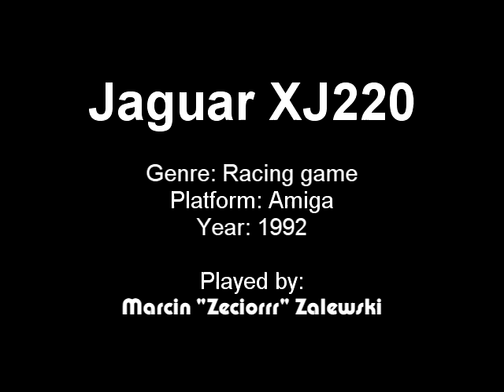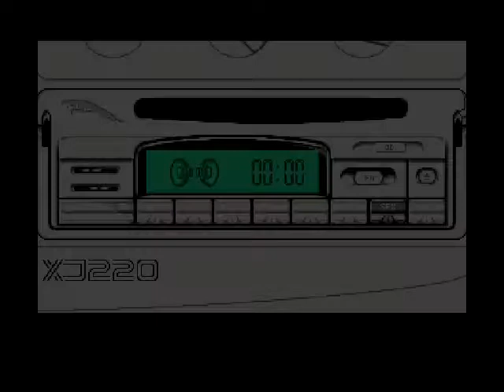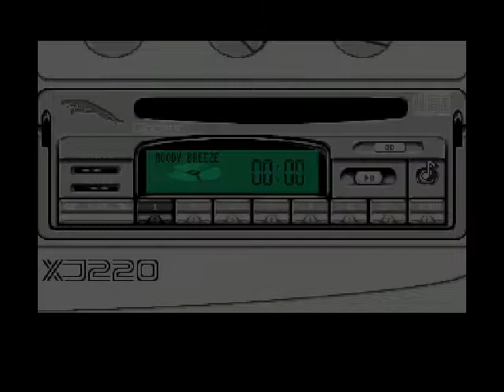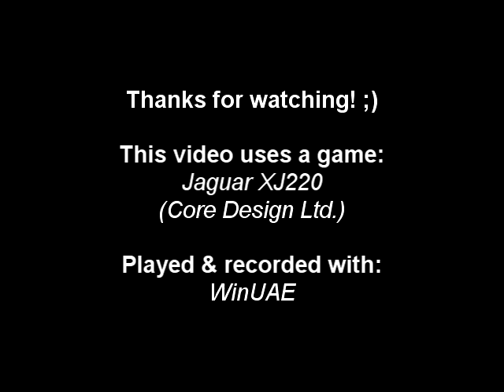[AMIGA] Jaguar XJ220 -- Gameplay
ENG: Jaguar XJ220 is a super-car and one of the fastest cars in the world, presented in 1988 in British Birmingham, in which it has a coupe body, 2 doors, V6 Twin-Turbo engine with 542 horsepower, 5-speed manual transmission, rear-wheel drive, and also a fuel capacity of 120 liters and a boot capacity of 110 liters. This model was produced in 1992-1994 and was sold in the number of 281 units. In the game with the same title as the brand and model, we will race in 9 countries around the world, from foggy England, sandy Egypt, snowy Switzerland and sunny Brazil - we will find there as many as 32 routes. The goal of our game is to achieve the highest position in the Grand Prix Constructors Championship by competing with other car manufacturers such as German Porsche or Italian Ferrari. Our task is to obtain the best place in a given race in which we will be in the highest position, we will earn a lot of money and a large number of points in the individual and constructors' classification. During the game, there will be numerous obstacles in which you have to overcome. After each finished race, we will be able to repair and tune our Jaguar with the money collected. During our game, we are accompanied by music that is pleasant to our ears, in which we can change or turn it off completely before each race, leaving only the sound effects of the vehicles.
This video uses 2 races from England.

DE: Der Jaguar XJ220 ist ein Superauto und eines der schnellsten Autos der Welt. Er wurde 1988 in British Birmingham vorgestellt. Er verfügt über eine Coupé-Karosserie, 2 Türen, einen V6-Twin-Turbo-Motor mit 542 PS, ein 5-Gang-Schaltgetriebe, einen Hinterradantrieb und auch eine Kraftstoffkapazität von 120 Litern und eine Kofferraumkapazität von 110 Litern. Dieses Modell wurde 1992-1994 hergestellt und in der Anzahl von 281 Einheiten verkauft. In dem Spiel mit dem gleichen Titel wie Marke und Modell werden wir in 9 Ländern auf der ganzen Welt Rennen fahren, aus dem nebligen England, dem sandigen Ägypten, der schneebedeckten Schweiz und dem sonnigen Brasilien - wir werden dort bis zu 32 Strecken finden. Das Ziel unseres Spiels ist es, im Wettbewerb mit anderen Autoherstellern wie dem deutschen Porsche oder dem italienischen Ferrari die höchste Position in der Grand-Prix-Konstrukteurswertung zu erreichen. Unsere Aufgabe ist es, den besten Platz in einem bestimmten Rennen zu erreichen, in dem wir auf der höchsten Position stehen, viel Geld und eine große Anzahl von Punkten in der Einzel- und Konstrukteurswertung verdienen. Während des Spiels gibt es zahlreiche Hindernisse, die Sie überwinden müssen. Nach jedem beendeten Rennen können wir unseren Jaguar mit dem gesammelten Geld reparieren und abstimmen. Während unseres Spiels werden wir von Musik begleitet, die für unsere Ohren angenehm ist und bei der wir sie vor jedem Rennen ändern oder ganz ausschalten können, wobei nur die Soundeffekte der Fahrzeuge übrig bleiben.
Dieses Video verwendet 2 Rennen aus England.

PL: Jaguar XJ220 to super-samochód i jeden z najszybszych samochodów świata zaprezentowana w 1988 roku w brytyjskim Birmingham w którym posiada nadwodzie coupe, 2 drzwi, silnik V6 Twin-Turbo o mocy 542 koni mechanicznych, 5-biegową manualną skrzynię biegów, tylny napęd, a także pojemność paliwa 120 litrów oraz pojemność bagażnika 110 litrów. Model ten był produkowany w latach 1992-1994 i został sprzedany w ilości 281 sztuk. W grze tej o tym samym tytule jak marka i model będziemy się ścigać w 9 krajach świata począwszy od mglistej Anglii, piaszczysty Egipt, śnieżną Szwajcarię i na słonecznej Brazylii kończąc - znajdziemy tam aż 32 trasy. Celem naszej rozgrywki jest uzyskanie najwyższej pozycji w mistrzostwach Grand Prix konstruktorów rywalizując z innymi producentami samochodów takich jak niemieckie Porsche czy włoskie Ferrari. Naszym zadaniem jest uzyskanie jak najlepszego miejsca w danym wyścigu w której im znajdziemy się na najwyższej pozycji tym zarobimy ogromne pieniądze i dużą ilość punktów w klasyfikacji indywidualnej i klasyfikacji konstruktorów. W trakcie rozgrywki nie zabraknie licznych przeszkód w którym trzeba pokonać. Po każdym zakończonym wyścigu będziemy mogli naprawić jaki i stuningować naszego Jaguar'a za pośrednictwem zebranych pieniędzy. W trakcie naszej rozgrywki towarzyszy nam przyjemna dla naszych uszów muzyka w której przed każdym wyścigiem możemy zmienić lub wyłączyć go całkowicie zostawiając tylko efekty dźwiękowe pojazdów.
W tym wideo wykorzystano 2 wyścigi z Anglii.